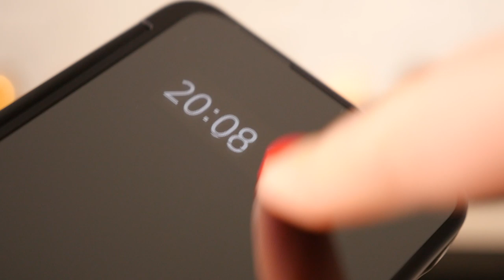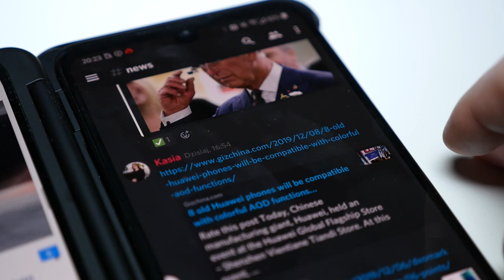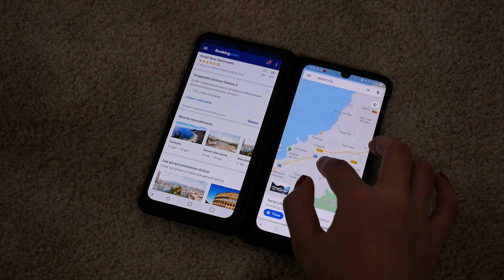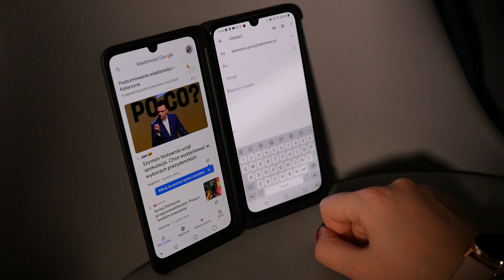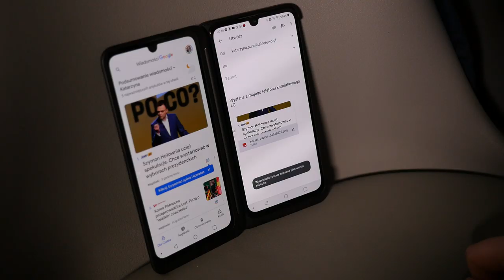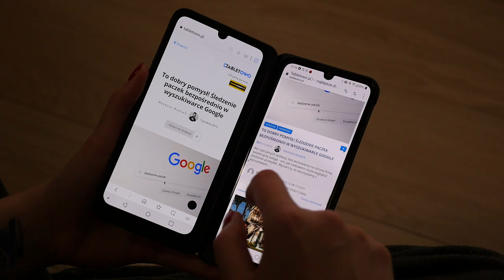LG G8X ThinQ Dual Screen - co potrafią TRZY EKRANY?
Muszę to powiedzieć wprost: gdy po raz pierwszy zobaczyłam LG G8X ThinQ Dual Screen uśmiechnęłam się w duchu, myśląc sobie “jakaż to zabawna namiastka składanego smartfona”. Im dłużej jednak korzystam z tego wynalazku na co dzień, tym bardziej przekonuję się, że ten projekt ma rację bytu. I sens, którego wcześniej nie widziałam. Zaintrygowani? To zapraszam na przegląd funkcji LG Dual Screen.